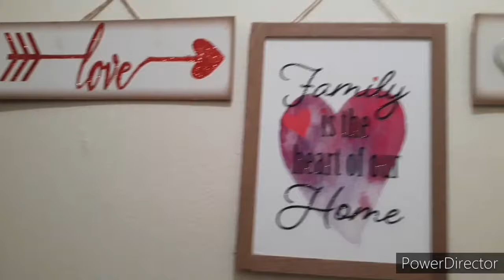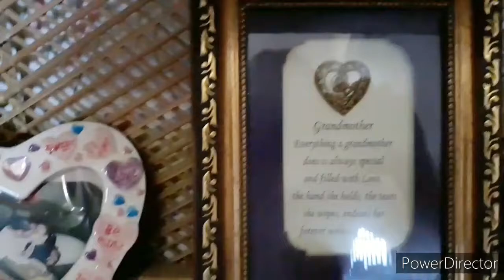A Bronx topic & holiday decor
Thank you for watching, I hope you enjoyed, this blog is about what I see in the Bronx and what I need to do in my personal life, If you have any ideas as far as for a video topic please leave it down in the comment section.